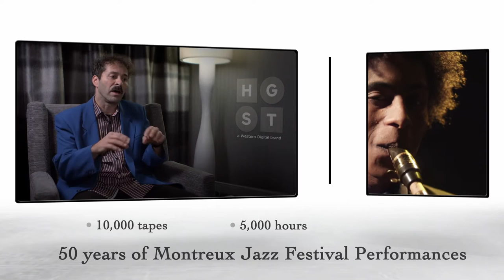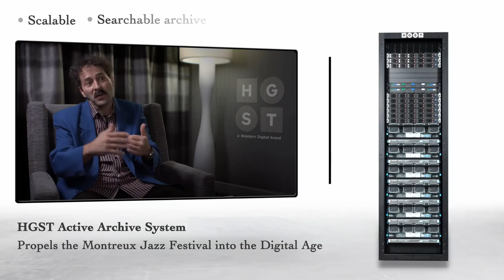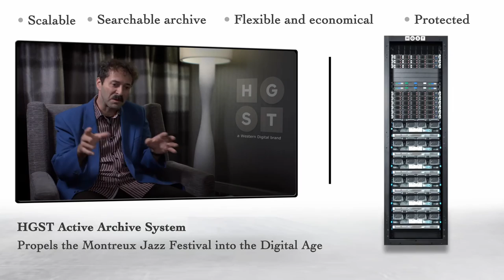EPFL Selects HGST Active Archive System for 50 Years of Jazz Music Archives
EPFL selects HGST Active Archive to digitize and store over 15,000 hours of audio-visual content from the annual Montreux Jazz Festival.